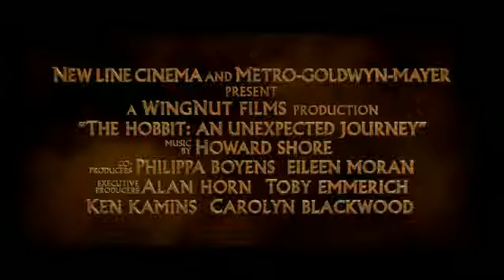The Hobbit: An Unexpected Journey (2012) - Trailer 2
"A curious Hobbit, Bilbo Baggins, journeys to the Lonely Mountain with a vigorous group of Dwarves to reclaim a treasure stolen from them by the dragon Smaug."